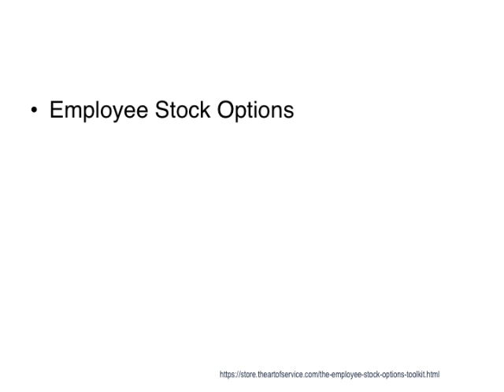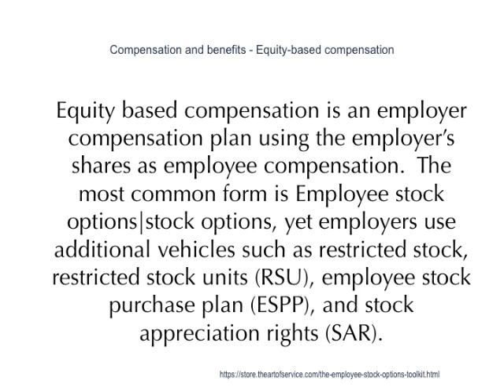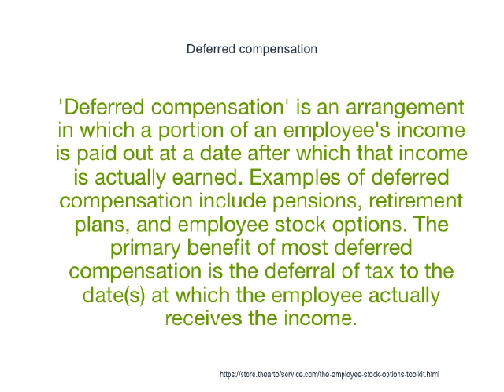Employee Stock Options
An 'employee stock option' ('ESO') is commonly viewed as a complex call option on the common stock of a company, granted by the company to an employee as part of the employee's Remuneration|remuneration package. see Employee Stock Option FAQ's] Regulators and economists have since specified that employee stock options is a label that refers to compensation contracts between an employer and an employee that carries some characteristics of financial options but are not in and of themselves options (that is they are compensation contracts).